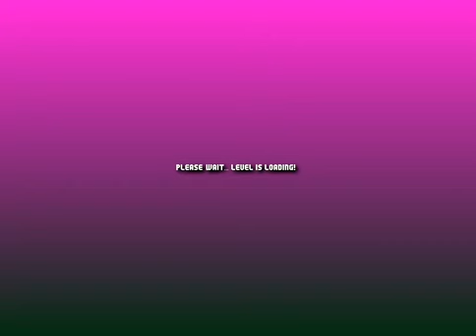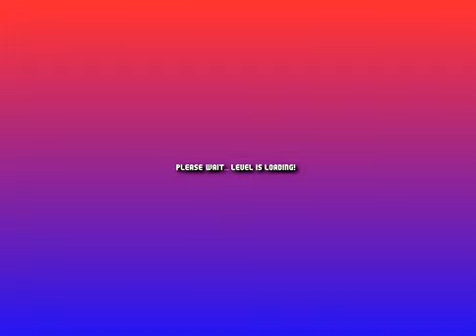So Much FAIL!! Mario Worker Remake v3.03 | Water World by SuperWikor15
Gameplay of Water World by SUperWikor15 and holy moly, the levels are so hard that some of the levels take 1 hour for me to beat!!